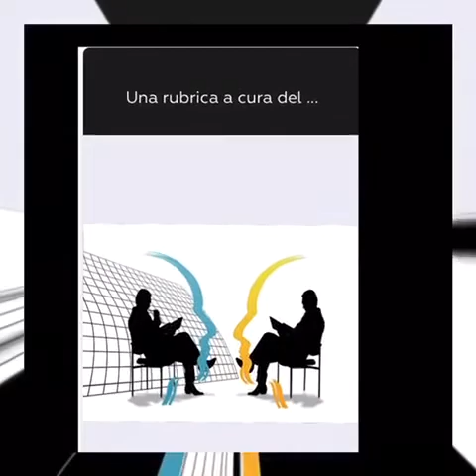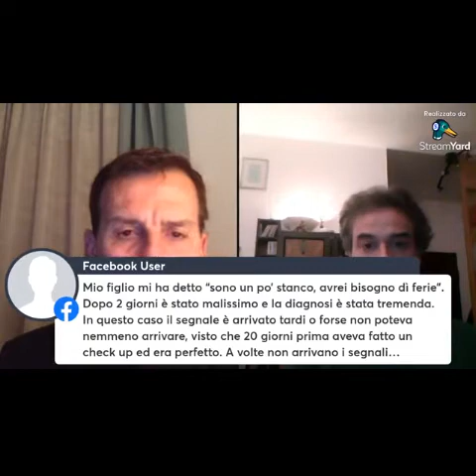Il Dott. Riccardo Annibali intervista il Dott. Daniele Biasini (23.2.22)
Il Dott. Daniele Biasini è psicologo clinico, Medico, Esperto di medicine non convenzionali ed integrazione Corpo-Mente-Spirito.